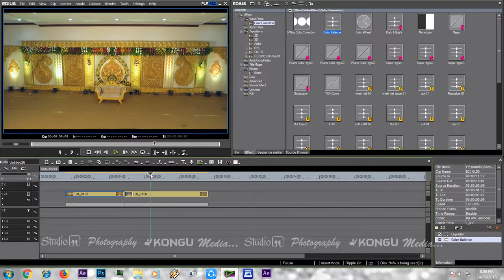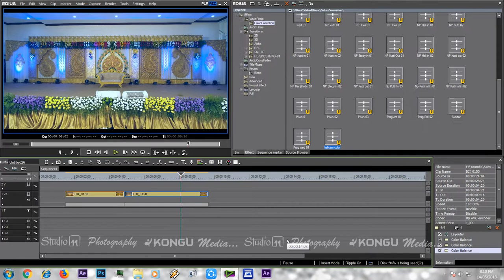22 | How to apply Single Color Correction to Multiple Videos | Edius Tutorials in Tamil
22 How to apply Single Color Correction to Multiple Videos- Edius Tutorials in Tamil